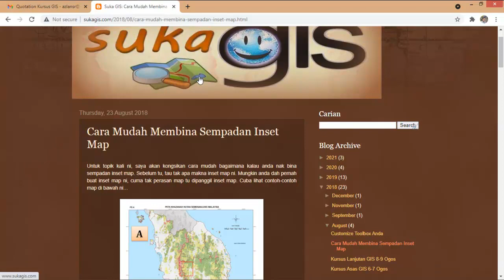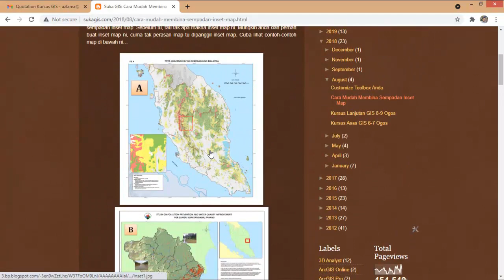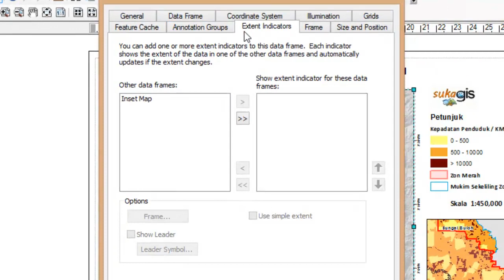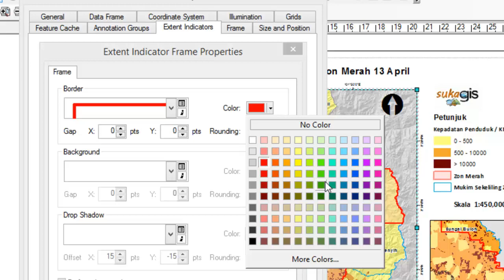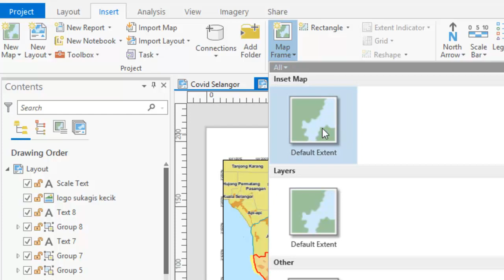Panduan Membina Inset Map | ArcMap | ArcGIS Pro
Di dalam video ini saya tunjukkan bagaimana untuk membina inset map di dalam layout aplikasi ArcMap dan juga ArcGIS Pro. Anda perlulah mempunyai pengetahuan asas terlebih dahulu bagaimana membina map element layout seperti  legend, scale bar, north arrow etc di dalam ArcMap dan ArcGIS Pro sebelum menonton video ini.

00:25 - 02:30 Penerangan Inset Map
02:30 - 07:47 Demo ArcMap
07:47 - 13:23 Demo ArcGIS Pro